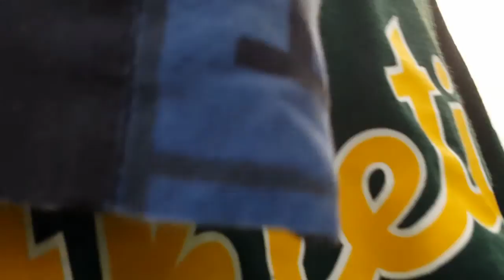My longest Vlog!